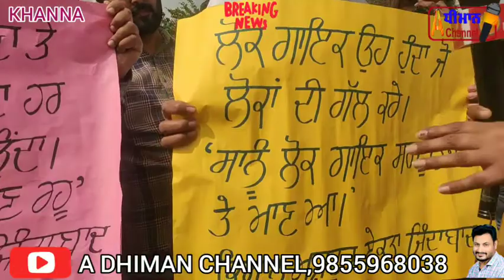ਲਾਭ ਹੀਰਾ, ਗੁਰਪ੍ਰੀਤ ਘੁੱਗੀ ਪਹੁੰਚੇ ਖੰਨਾ, ਸਰਦੂਲ ਸਿਕੰਦਰ ਦੇ ਭੋਗ ਤੇ।